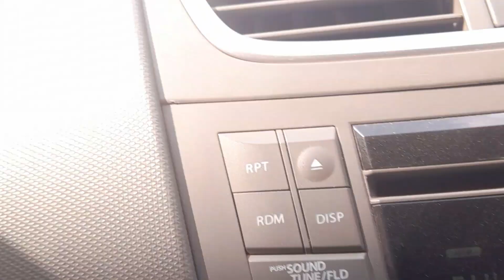Road trip best 👌 view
Be sure to watch this great video on roads and traffic in Maharashtra